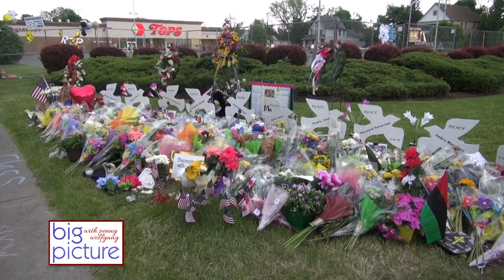Big Picture - Attorney John Elmore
Penny talks to Attorney John Elmore about the mass shooting in Buffalo that took 10 lives on May 14th